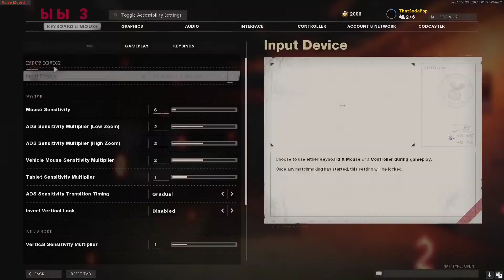Call of Duty: Cold War #005 | "KICKIN IT BACK OLD SCHOOL!"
Hope you enjoyed the video and thanks for hanging out!